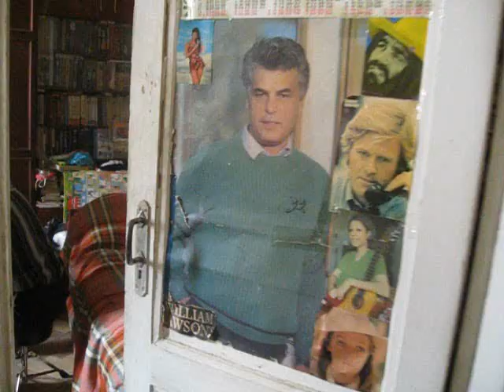Свидание с сыном 26.03.2016 ( Ваня Стуков )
В ЧЕСТЬ СВОЕГО СЫНА ВАНИ СТУКОВА Я ОРГАНИЗОВАЛ ДИКСИЛЕНД"STUKOV BAND" МИЛОСТИ ПРОШУ НА НАШ САЙТ
WELCOME MY DEAR FRIENDS гранд-оркестр.рф